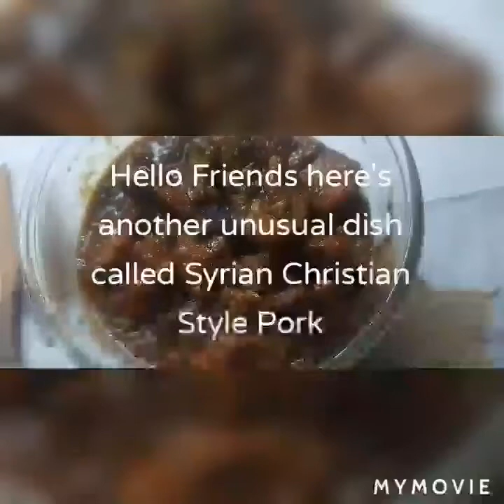SYRIAN CHRISTIAN PORK /TRADITIONAL KERALA MEAT CURRY/ROAST PORK KERALA STYLE/SECRET CHRISTIAN PORK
When Saint Thomas and Syrians came to India, they settled deep in the backwaters in districts like Kottayam and Pala, and they experimented with local ingredients, mainly coconut, rice, fresh fish, and duck, and spices, that became an integral part of our cuisine.
The Syrian Christians are an old community in Kerala, and came to the Southwest Indian state from the Middle-East. The traditional Hindus of Kerala never ate beef and the Malabar Muslims don’t eat pork, but the Syrian Christians eat both, along with fresh fish that they can catch from the water around them.
This has been a long-awaited request from one of my subscribers and what better time than now to fulfill the request - So please, as usual, don't forget to leave your comments and please do subscribe and click the notification button
Here are some more popular videos from me below